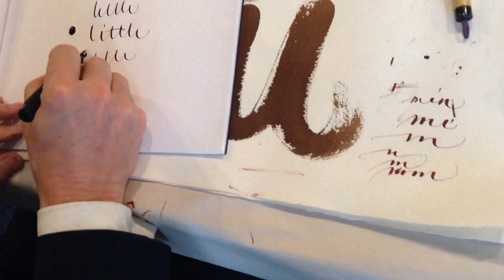1/10 Caligrafía en Klingberg, uso de la Pluma flexible con Tinta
Técnica para aprender a usar la pluma con tinta